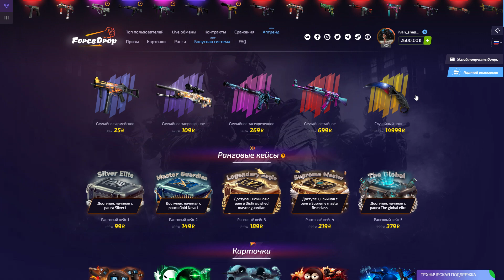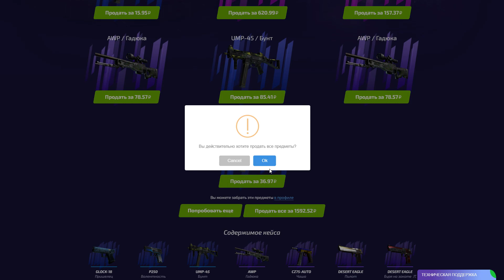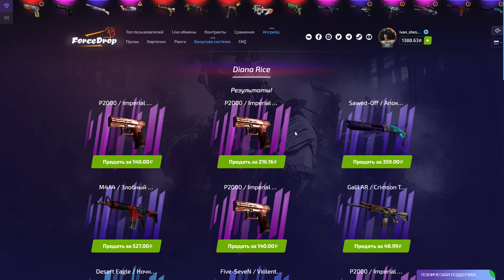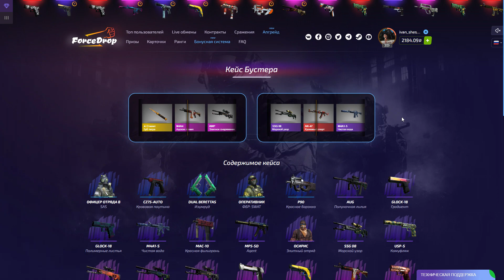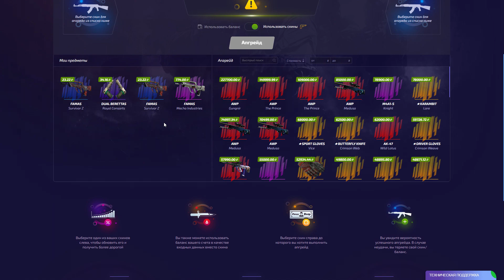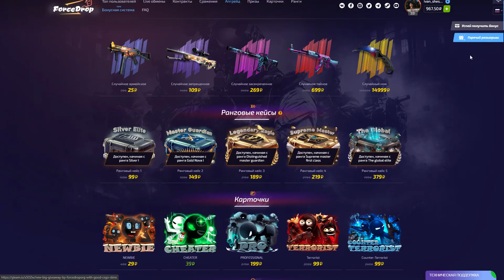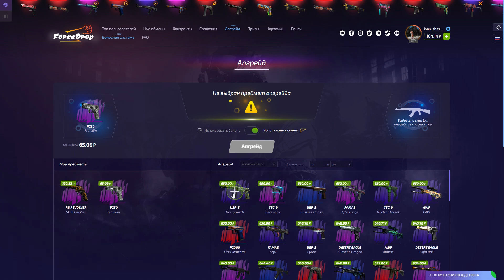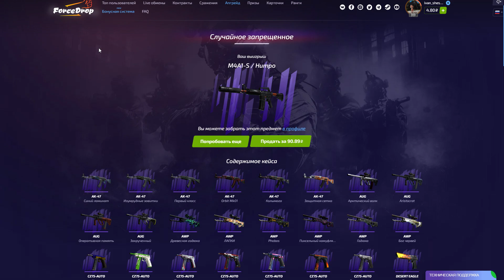FORCEDROP ЭТО УЖЕ СЛИШКОМ ЖЕСТКО!!!!!!!!!!!!!!!!!!!!!!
CSGO500 FREE CODE: EZBETS777
WTFSKINS FREE CODE: ezbets